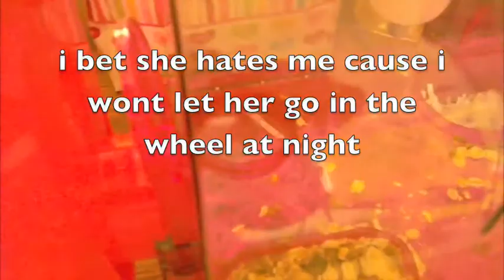my hamster arrow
yes this is my adorable hamster arrow, this is the first day i got her so shes not used to me yet and doesnt like me XP
lol shes still cute, she gats along alot better with me now, i let her sit on my shoulder as we watch movies and i feed her popcorn XD she loves it